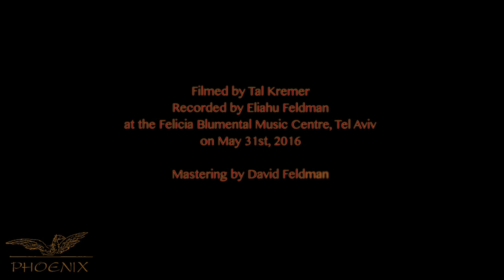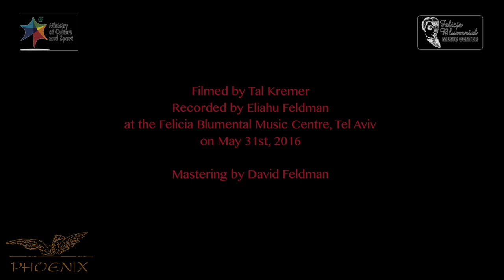Ensemble PHOENIX, 17th century PASSION & MADNESS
PASSION & MADNESS is more than a concert, it is a musical theatre play by Myrna Herzog. It features music and texts by English 17th century composers and playwrights, on the theme of Madness caused by Passion, which was extensively explored at the time.

The play, introduced by a dance of Folly and Madness, leads us through all the different stages of the journey of a mind going astray, including his confinement at infamous Bedlam, with a surprising epilogue.

In this video, we give you a taste of the musical material; the texts, the plot, of course are a surprise we do not wish to spoil!

The remarkable portraits of each stage, bridged by idiosyncratic instrumental music, are painted by distinguished English composers: Henry Purcell (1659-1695), Christopher Gibbons (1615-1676), Matthew Locke (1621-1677), Giovanni Battista Draghi (ca. 1640 – 1708), John Blow (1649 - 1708 ), Godfrey  Finger  (1655–1730) , John Eccles (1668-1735), John Wilson (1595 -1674).

Starring Alon Harari (countertenor), Tali Goldberg & Rachel Ringelstein (baroque violins), Marina Minkin (harpsichord) and Myrna Herzog (creator, musical director, viola da gamba).

EXCERPTS FROM A REVIEW:
"Harari’s performance was dramatic, volatile and moody. In precisely crafted performance and flawless communication between the instrumentalists, the PHOENIX players brought out the beauty of the instrumental pieces which threaded through the program providing dramatic relief, connecting with the songs on different levels and providing interludes of elegant- and superbly crafted chamber music... Another treat was Marina Minkin’s hearty playing of John Blow’s Mortlake Ground.

In one of the current season’s most exciting and unique concerts, Dr. Myrna Herzog and her team of select artists have once again presented the public with a new and inspiring program, one stamped with PHOENIX Ensemble’s signature high quality performance. Not to be missed." Pamela Hickman